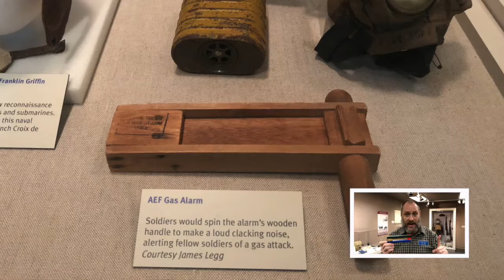Gas Alarms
A century ago, the U.S. Army’s 30th Division served on the Western Front fighting under the direction of the British Army. The 30th was formed in 1917, made up primarily of South Carolina, North Carolina and Tennessee National Guard troops. They trained at Camp Sevier in Greenville, S.C., before being sent overseas to fight in World War I. “A Century Past: The 30th Division on the Western Front, 1918” was an exhibit at the S.C. Confederate Relic Room and Military Museum that tells the story of the division's experiences during the First World War. In this video, Joe Long, Relic Room curator of education, shares one of the most chilling sounds to be heard in that conflict -- the warning that poison gas had been deployed!